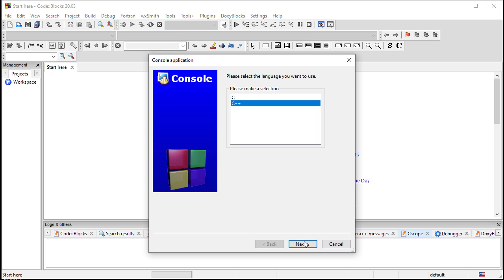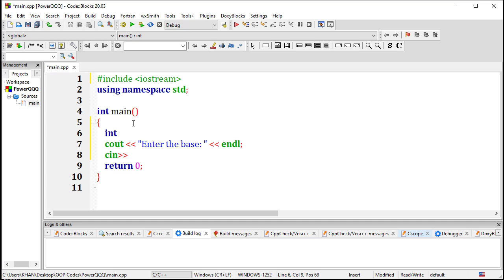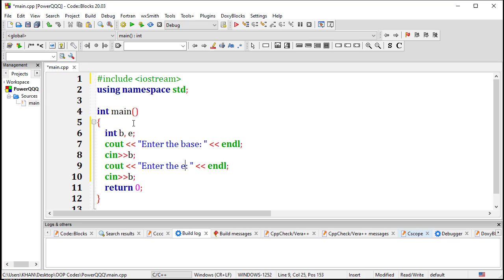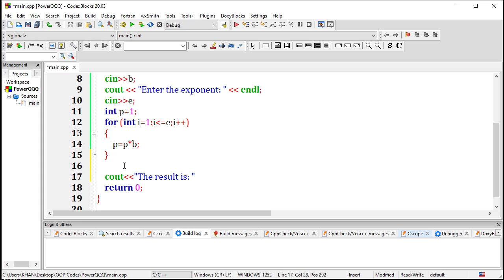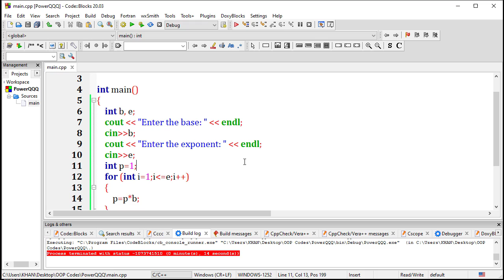Program to Calculate Power of a Number in C++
This video provides you a logic to calculate power a number in C++ without using built-in functions.

Do watch our previous video on C++ Programming Tutorials